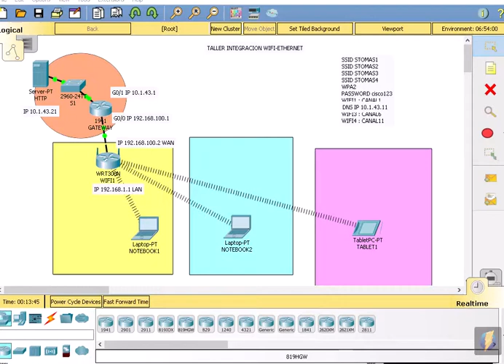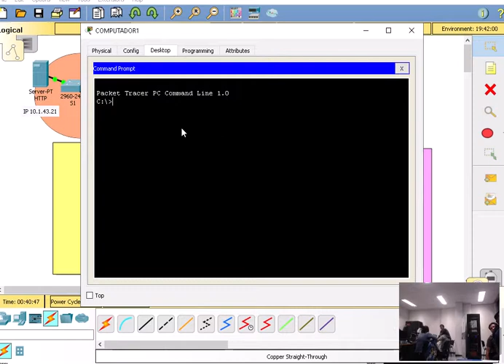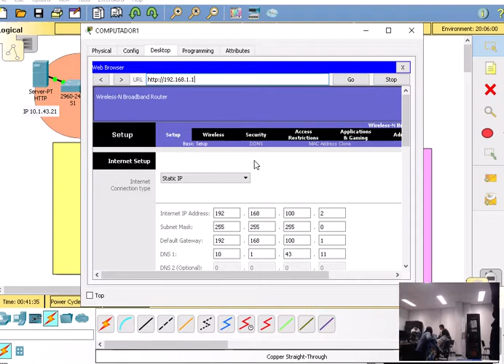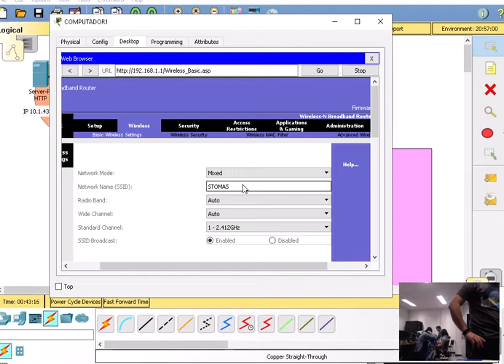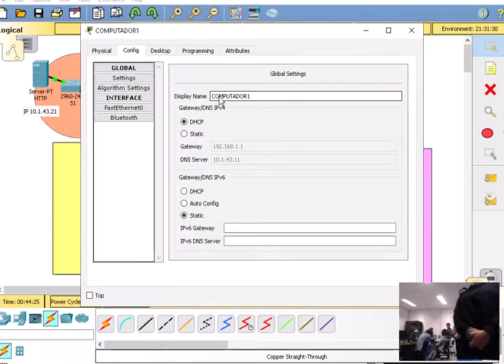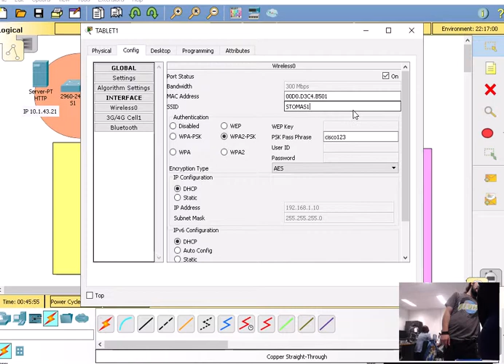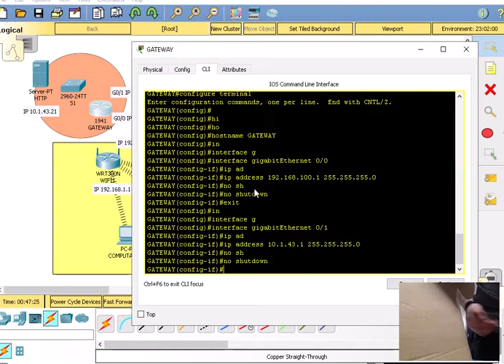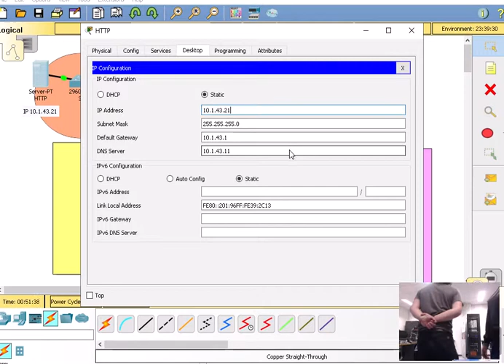clase 07 mayo 2019 CCNA1 SECCION 2 P1